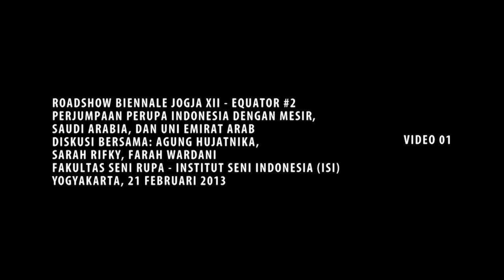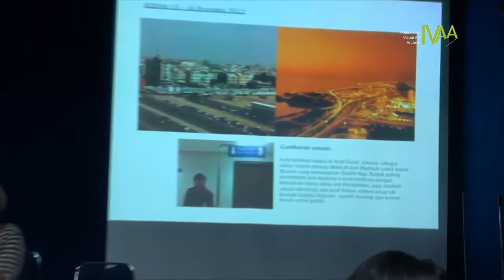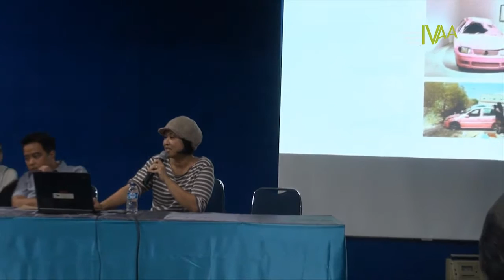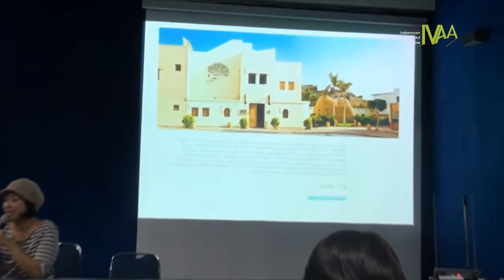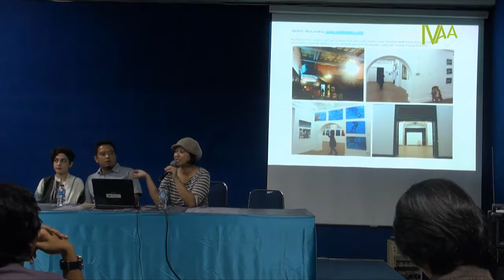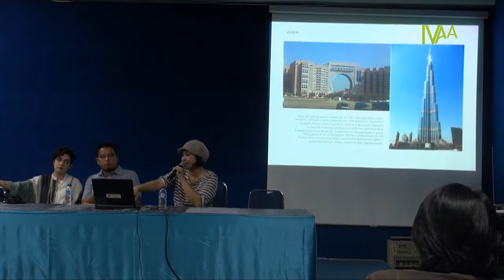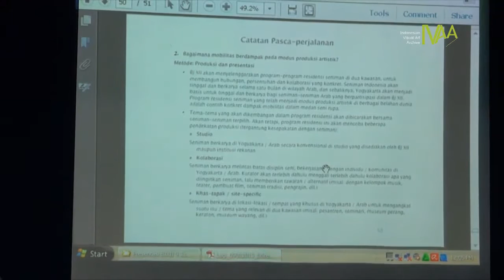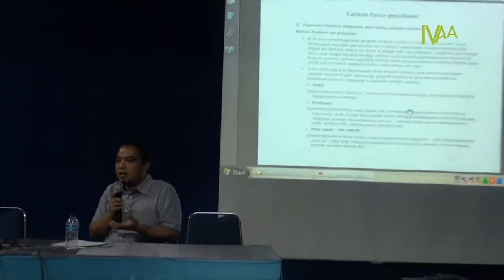DokumentasiIVAA: Perjumpaan Perupa Indonesian dengan Timur Tengah (Video 01)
Road Show Biennale Jogja - Equator 32
Perjumpaan Perupa Indonesia dan Mesir, Saudi Arabia, dan Uni Emirat Arab

Diskusi bersama:
Agung Hujatnika, Sarah Rifky, Farah Wardani
Fakultas Seni Rupa
Institut Seni Indonesia Yogyakarta
21 Februari 2013

2013